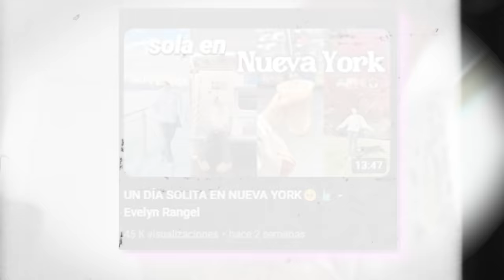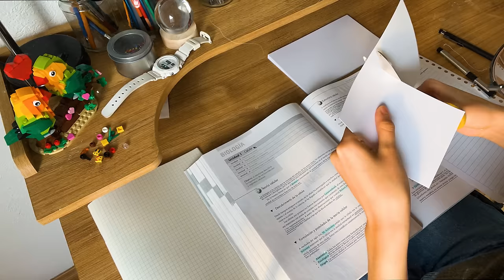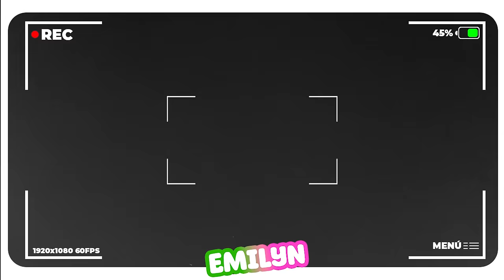CÓMO ES NUESTRA VIDA VIVIENDO SOLAS😅😣- Emilyn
Siganos en Instagram para más contenido📸